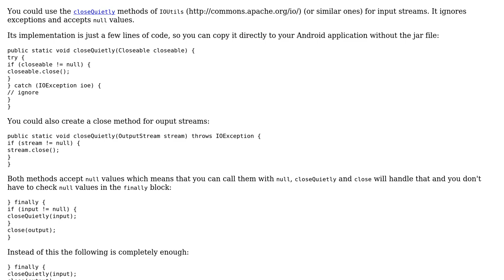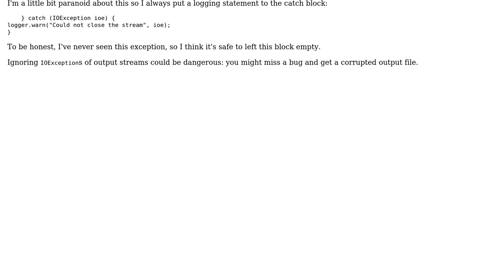Code Review: Throwing the Exception But Using the Finally Block (2 Solutions!!)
Code Review: Throwing the Exception But Using the Finally Block

With thanks & praise to God, and with thanks to the many people who have made this project possible! | Content (except music & images) licensed under CC BY-SA | Music | Images & others | With thanks to user Peter Kiss user palacsint user jiduvah and the Stack Exchange Network Trademarks are property of their respective owners. You are responsible for your own actions.